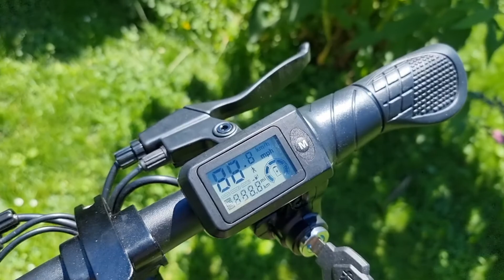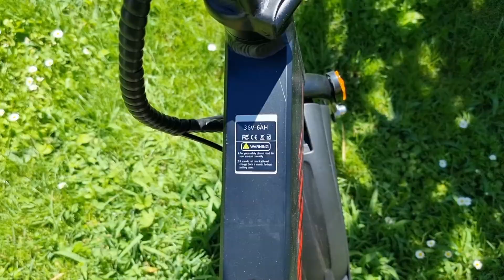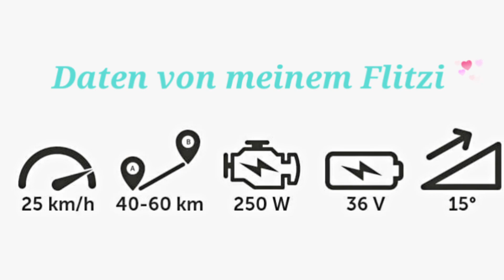Unser Flitzi (VMAX Easy Scooter T30)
Kann man aktuell nur über den TCS bestellen!